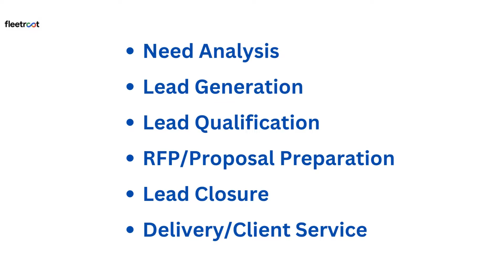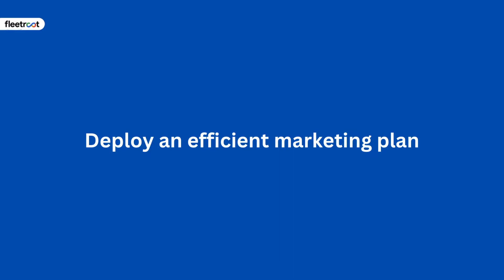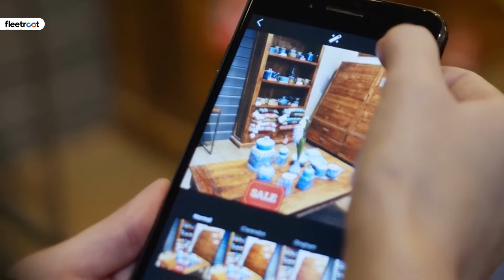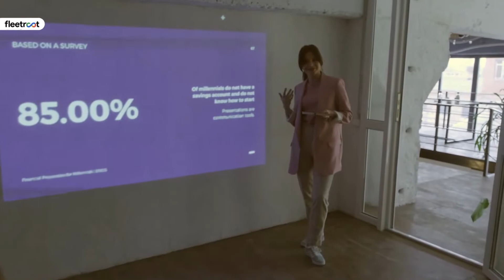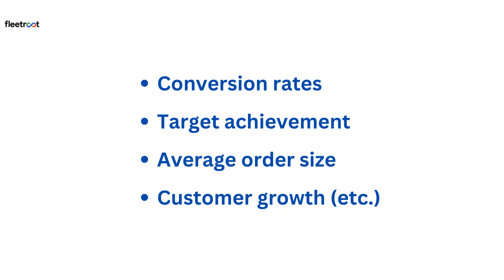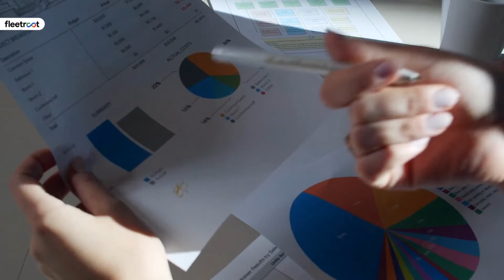How To Grow Your Logistics Business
Logistics companies should ensure to follow the best practices to grow their logistics business. Here are few ways to grow logistics business.

Creating an organized and formalized sales system is the first step to grow logistics business. If this isn't used, it will result in poor ROI in the logistics business.

Marketing is very important for any business, be it logistics, supply chain or last mile delivery. Hence the next step to grow logistics business would be to make and implement a marketing strategy.

Equipping your sales reps with the correct tools, including sales presentations, print collaterals, and easily shared online data and decks, will equip your sales teams to function with much better results with little or no repetition or wastage of effort, which will eventually grow your logistics business.

A well-organized and suitably targeted trade show not only enables your sales teams to interact beneficially with the on-site visitors but also to network and capture leads that can then be pursued via follow-up efforts.

A logistics company will grow if sales is done with automated system.

Identifying the niche of logistics business like cargo types, regions, industry segments, client size, etc. and growing the logistics business accordingly will help.

Customers will prefer A logistics companies that offers a comprehensive one-stop-solution across all aspects of the logistics and distribution process.